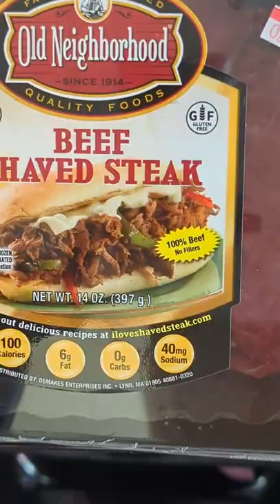Philly Cheesesteak Pizza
A delicious cheesesteak pizza made with a garlic parmesan base, shaved steak, onions, peppers, cheddar and mozzarella.